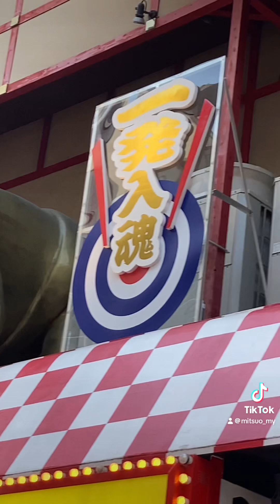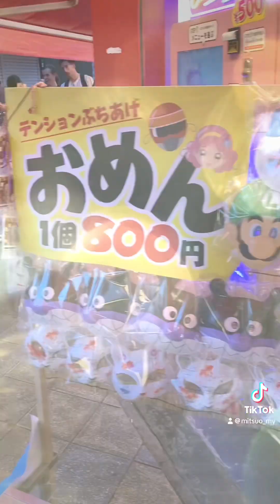大阪日帰り旅行【あべのハルカス／梅田スカイビル】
大阪日帰り旅行
あべのハルカス、梅田スカイビル、天神橋筋商店街、新世界、通天閣へ